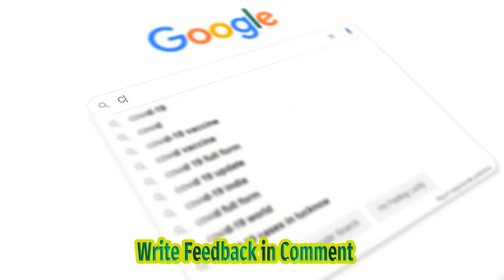Hasan Minhaj Still One Of Three Finalists To Host Daily Show After New Yorker Bombshel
Video Title: Hasan Minhaj: Top Contender To Host 'the Daily Show' | Latest News And Updates Hashtags: hasanminhaj thedailyshow latestnews Description: Welcome To Our Channel, Where We Bring You The Latest News And Updates In The Entertainment World. In This Video, We Discuss The Ongoing Speculation Surrounding Comedian Hasan Minhaj And His Potential Role As The Next Host Of The Daily Show. Despite Recent Controversy, Minhaj Remains One Of The Top Three Contenders For The Prestigious Position, As Reported By Rolling Stone. Join Us As We Delve Into The Details Of This Development, Including The Bombshell Story Published In The New Yorker And Its Impact On Minhaj's Chances. We Explore His Previous Experience Hosting Netflix's Patriot Act And How It Has Contributed To His Rising Star In The Industry. Description Hashtags: hasanminhaj thedailyshow latestnews Tags: Hasan Minhaj, The Daily Show, Trevor Noah, Rolling Stone, The New Yorker, Patriot Act, Entertainment News, Comedy, Late-night Talk Show, Host, Top Contenders, Trending, Latest Updates Subtitles: According To Reliable Sources At Rolling Stone, Hasan Minhaj Remains One Of The Top Three Contenders To Host "the Daily Show" Even After A Bombshell Story Was Published In The New Yorker. The Former Star Of Netflix's "patriot Act" Has Been In The Running To Succeed Trevor Noah As The Host Of The Popular Satirical News Program. However, It Should Be Noted That No Final Decision Has Been Made Yet. The News Broke On Friday When Clare Malone, A Journalist From The New Yorker, Published An Article Revealing That Minhaj Had Purportedly Fabricated Certain Aspects Of His Career. Specifically, She Claimed That Minhaj, A Former Correspondent On "the Daily Show" And The Host Of His Own Netflix Show, Had Falsely Inflated The Number Of Episodes Produced For "patriot Act." Despite The Allegations Made In The New Yorker Article, Sources At Rolling Stone Assert That Minhaj Is Still Being Considered As A Viable Candidate For The Host Position On "the Daily Show." While The Claims Made In The Article Have Raised Concerns About Minhaj's Credibility, It Seems The Show's Producers Have Chosen To Keep Him In Contention For Now. It Is Important To Note That None Of The Claims Made In The New Yorker Article Have Been Independently Verified At This Time. The Decision On Who Will Take Over As The Host Of "the Daily Show" Remains Pending, And It Is Likely That The Show's Producers Are Carefully Considering All Relevant Factors, Including The Allegations Against Minhaj. As Fans Eagerly Await The Announcement Of Trevor Noah's Successor, Speculation Continues To Swirl About The Future Of "the Daily Show." Viewers And Industry Insiders Alike Are Watching Closely To See How This Situation Unfolds And Whether Minhaj Will Ultimately Secure The Coveted Hosting Role. Hasan Minhaj Still One Of Three Finalists To Host Daily Show After New Yorker Bombshell - Rolling Stone | Hasan Minhaj: A Top Contender For Hosting The Daily Show?